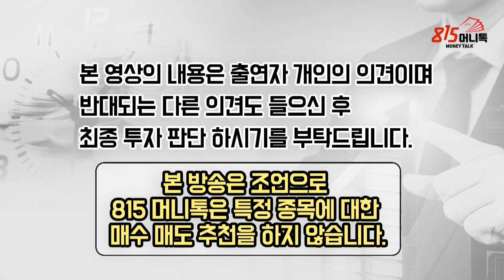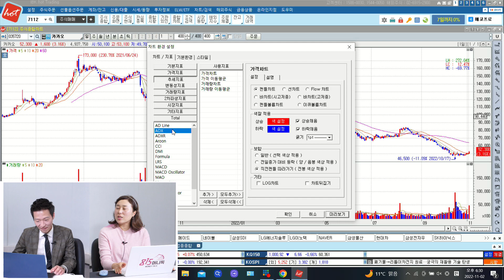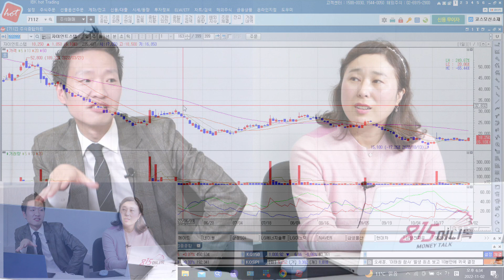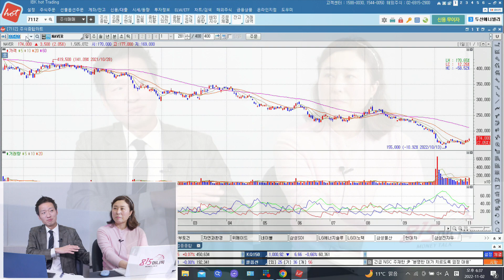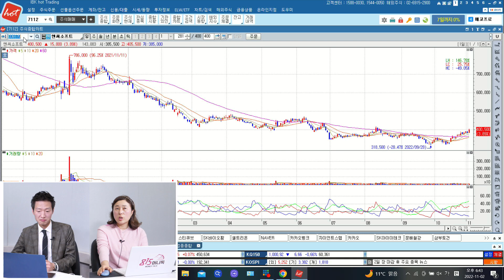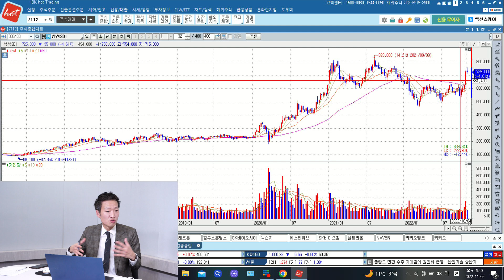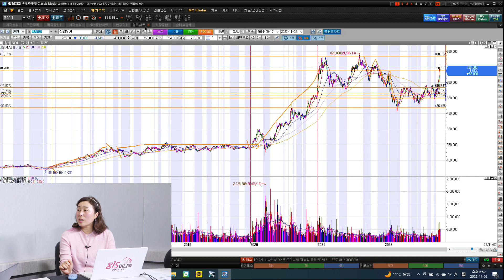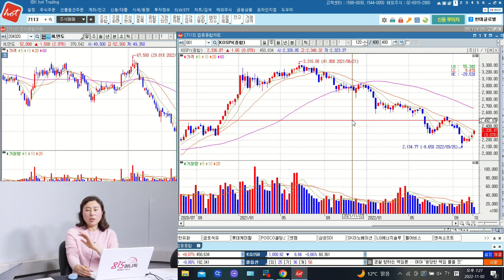[찐시황] 내일 FOMC 발표 이후, 어떻게 대응할까? 네이버 카카오 물타기 할까? | 박진희 부장, 함정남 차장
[815 캠퍼스 단독] 2022 마지막 모집
‘종목 선정 나에게 물어봐’ 김정수 저자의 '종목선정' '단기매매' 기법의 모든 노하우!
어디에서도 공개되지 않은 김정수 저자의 직강은 이 곳에서만 만나보실 수 있습니다.

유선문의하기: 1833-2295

강의 신청 선착순 마감 시 양해부탁드립니다.

박진희 부장과 함정남 차장이 함께하는 815머니톡 찐시황 방송입니다.(촬영일시 11월 02일 오후 6시)

Q. 오늘 시장 정리해주신다면?

Q. 게임, 플랫폼, 바이오등 낙폭과대주 숏커버 흐름속 급등 어떻게 보는가?

Q. 2차전지 네옴시티 원전, 매수 기회인가? 팔때인가?

Q. 숏커버 기대감이 있거나 반등 가능하다고 생각하는 섹터와 종목이 있다면?

Q. 낼 새벽 연준발표이후 시장반응 어떻게 예상?

연준,FOMC, NAVER, 카카오, 2차전지주, 낙폭과대주,게임주,원전주,네옴시티,숏커버